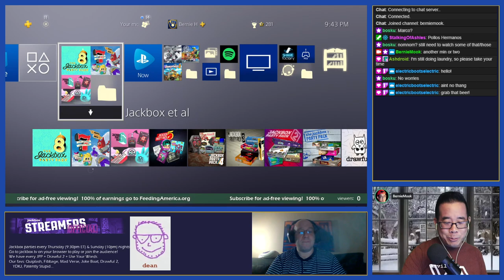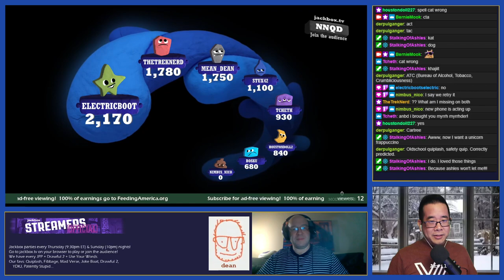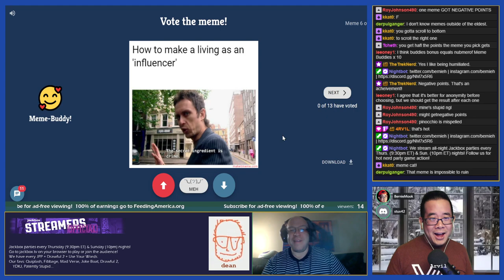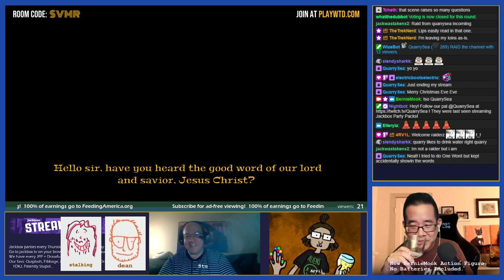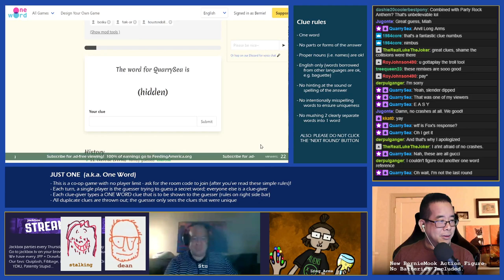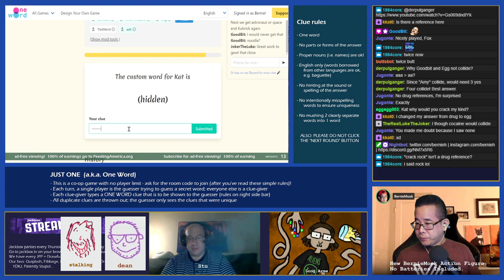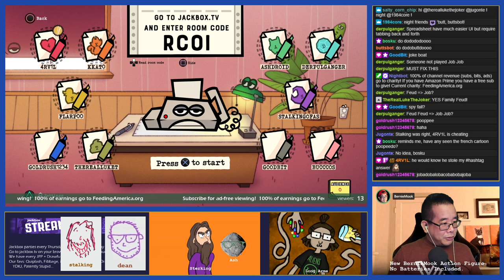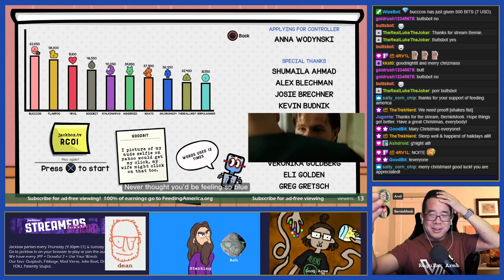Jackbox Thursday, 12/23/21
Jackbox Party Pack party every Sunday night (10pm ET) and Thursday night (9:30pm ET)!